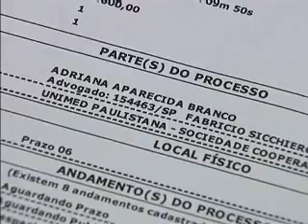Convênios negam serviços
Lei de regulamentação dos planos de saúde permitem que convênios recusem atendimentos.